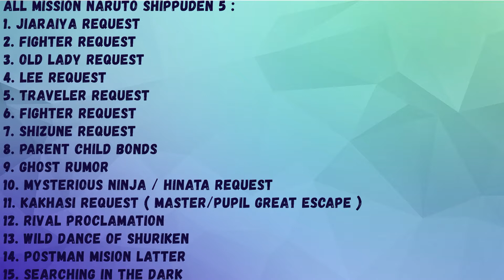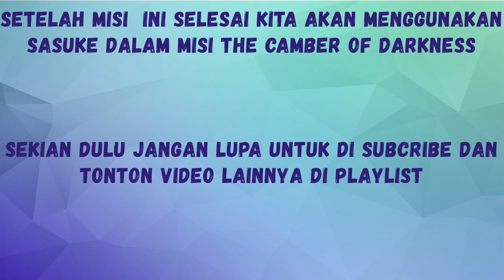Naruto Shippuden: Ultimate Ninja 5 | All Mission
hai teman-teman pencinta game naruto, khusus nya game naruto ps2 mari kita nostalgia, di dalam game ini saya akan bikin petunjuk cara bermain game naruto, mungkin di antara teman-teman masih ada yang bingung cara bermain game naruto ,nah bagi yang bingung silahkan tonton video ini,saya akan membuat playlist khusus nya game naruto shippuden 5 dari awal game sampai akhir menyelesaikan misi..

di video ini saya akan membagikan misi-misi yang ada di naruto shippuden 5. total dari semua misi yang saya dapatkan ada sekitar 28 misi,setelah selesai semua karakter akan terbuka dan intinya game ini udah tamat ya guys, mari kita selasaikan misi-misi yang ada,kalian tinggal liat di playlist supaya paham ya, akan saya atur dengan rapi di playlist.

GAME INFO
Name: Naruto: Ultimate Ninja 5
Developer: CyberConnect2
Publisher: Bandai, Namco Bandai Games
Platforms: PlayStation 2